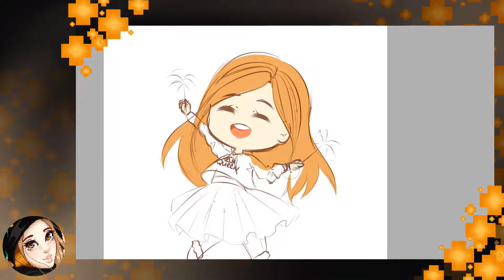+ Speed Drawing + Happy New Year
Drawing a New Year themed art piece.